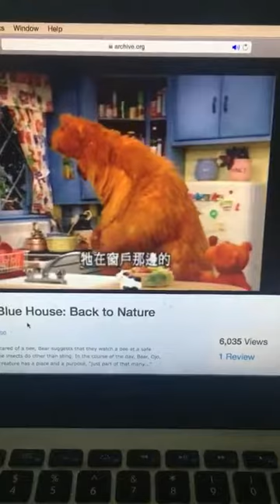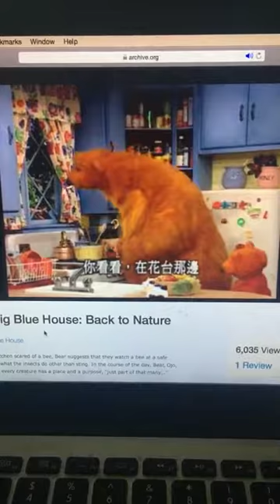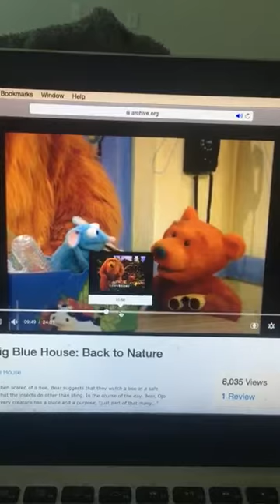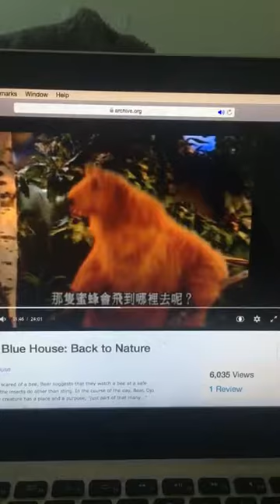Bear In The Big Blue House Ojo And Bear Go Bee Watching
In The "Bear In The Big Blue House" Episode Entitled "Back To Nature" Ojo Got Scared Of A Bee And Then Bear Showed Her That The Bee Was Out The Window (As A Rod Puppet!) And Then He Told Her That Bees Do More Than Stinging They Pollenate (They're Pollinators! LOL)) And Fly From Flower To Flower To Make Honey Like The Two "Bee Watchers" Like 2 Eat! But From Watching This Ep On TV I Liked It When Bear Said To Ojo "It's Okay!" I Like It Anytime When Bear Says "It's Okay!" :)